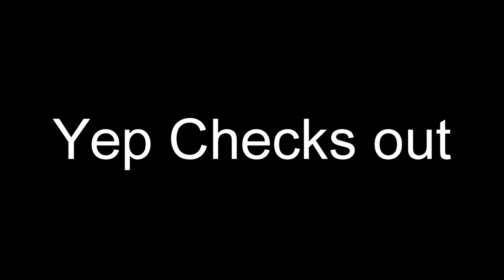Apex Legends MATH CLASS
Apex Legends math is hard so dont try and learn it from me or EA ok?